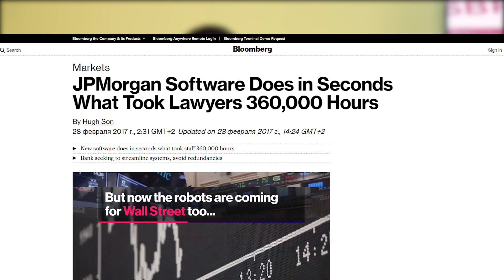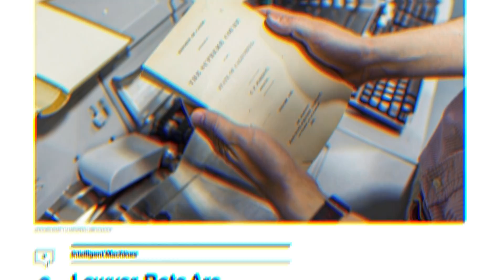Автоматически управляемые тележки (AGV - Automatic guided vehicle) / Юрий Посух CMO в SB Robotics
Компания "SB Robotics" еще в 2016 году представляла бюджетных транспортных роботов на Международной специализированной выставке научных достижений в сфере оборудования, технологий и упаковки для пищевой и перерабатывающей промышленности Inprodmash & Upakovka.

Автономная универсальная платформа. Предназначена для автоматизации логистических комплексов. Собрана на базе складского робота Буксир. Также может применяться во вредных и опасных производствах, закрытых от доступа человека маршрутах, как промо-робот, самоходный лайт-бокс, «официант», службы доставки, в частности — «курьер-доставщик» в smart-ЖК.

Уже осенью 2018 свои новые AGV-решения компания представила на выставках TRANSUKRAINE и XVII Международный Промышленный Форум под брендом SB Robotics. Все решения протестировала в полевых условиях «Новая почта».

В интервью за 15 минут Юрий Посух расскажет о роботах в Украине и их реальном применении.

Автоматически управляемые машины - это роботы, к ним не идет пульт управления, и работают они по заложенному алгоритму без участия человека.
Алгоритм выстраивается в зависимости от ситуации и выбранного сценария.
Главная цель: заменять процессы затруднительные для людей - тяжелые, опасные или изолированные. По сути может агрегироватся с всевозможными манипуляциями:  конвейером, поездом или подъемником.

Тренд актуален уже более 5 лет. И в интервью конкретные  практические ответы и рекомендации. Будьте  в курсе:
 - Какова себестоимость перевозки груза с помощью робота.
 - Сколько аппарат потребляет энергии.
 - Стоимость робота, стоимость внедрения решения.
 - Сколько грузчиков на складе по факту заменяет.
 - И как быстро окупится нововведение.
 - Какие решения есть: по типам проходимости, наличию руки, вилочного или другого механизма.
 - Как устроена система навигации роботов и какие бывают варианты.
 - Чему робот может обучатся самостоятельно
 - Как устроена система безопасности, насколько надежно защищен робот от столкновений со складскими полками или встретившимися на пути людьми.
 - Где уже применяется роботы в Украине, и где они просто необходимы из-за нежелательного присутствия людей.
 - Совместная работа робота и человека насколько это эффективно.
 - Как расшифровывается SB Robotics.
 - Немного того, чего не услышишь в масмедиа: что происходит с рынком китайского труда, и как это влияет на развитые страны, и причем здесь роботы.
 - Как роботы влияют на занятость человека, какие профессии переходят в сферу полной автоматизации.
 - И актуальная на сегодня постановка вопроса, где же все таки нельзя будет применить роботов - какие ниши останутся чисто "человеческими".

Самое интересное: Сколько стоит робот и внедрение, как быстро окупается. Безопасность и перспективы.

Похожие интервью нашего канала:
Дроны / Интервью с основателями Drone.ua / Валерий Яковенко и Февзи Аметов

Компания TQM Systems, разработка и внедрение решений по автоматизации. Обращайтесь.  Наши контакты